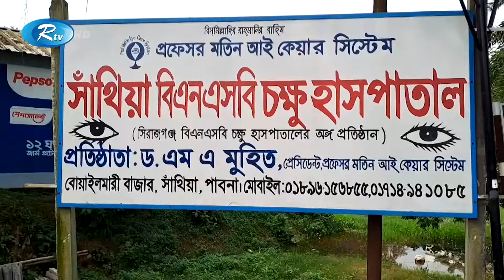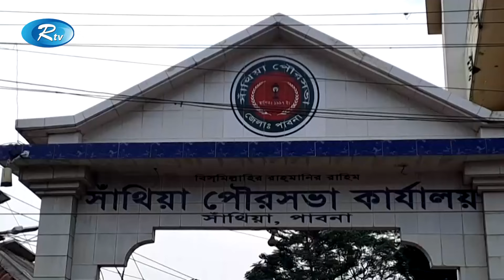নির্মাণের তিন মাসেই ধসে গেছে পাবনার সাথিয়া পৌর এলাকার একটি সড়ক | Road | Rtv News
নির্মাণের তিন মাসেই ধসে গেছে পাবনার সাথিয়া পৌর এলাকার একটি সড়ক